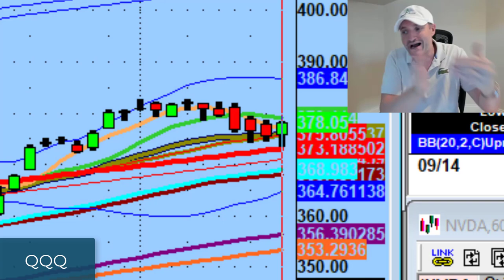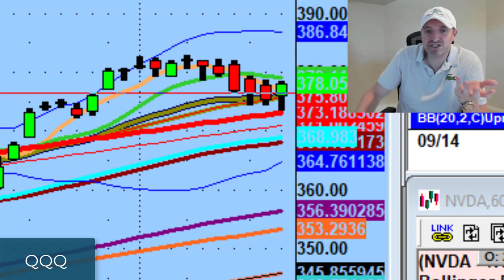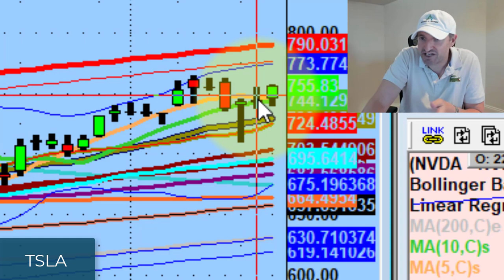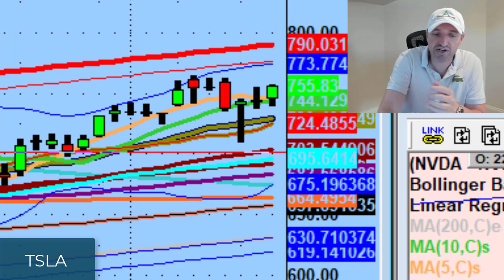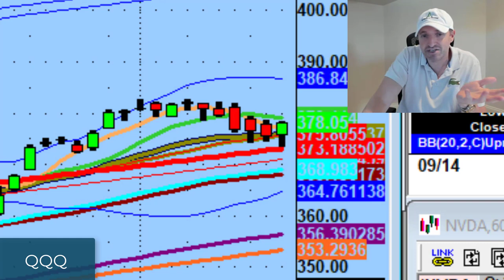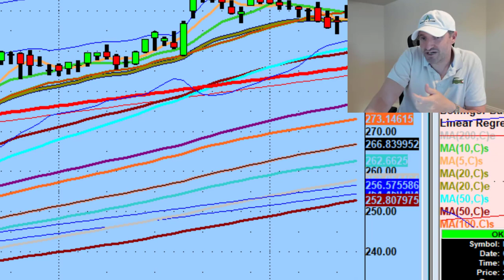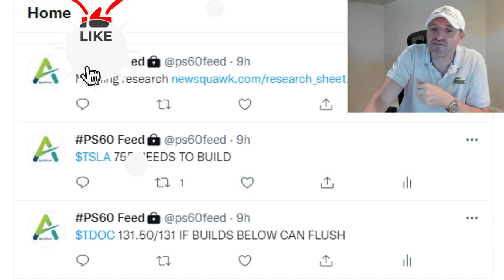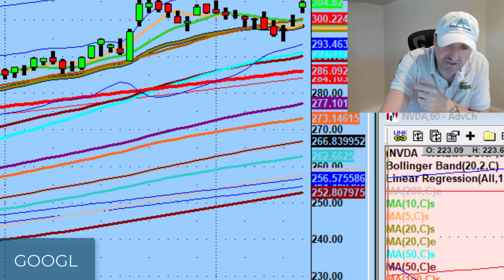What I Liked About Today's Close | Stock Market Technical Analysis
Today was a great example of how humbling it can be if we try to anticipate what the market will do next.

Tonight we discuss a big pivot on Google (GOOGL), what I liked about today's close, and why I'm watching GameStop (GME) Diamondback Energy (FANG) & Microsoft (MSFT).

💚 COMMUNITY SUPPORT 💚